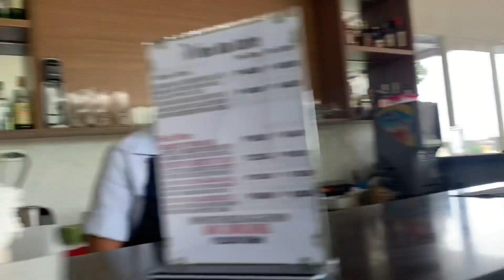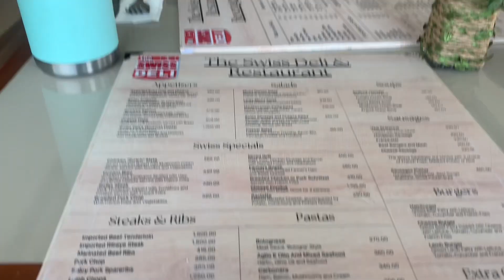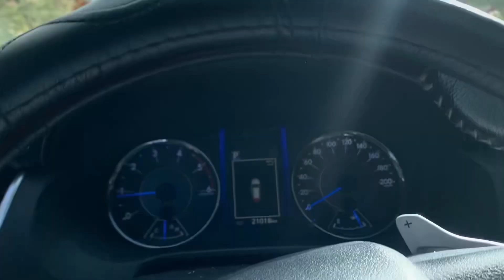breakfast lunch @ swiss deli